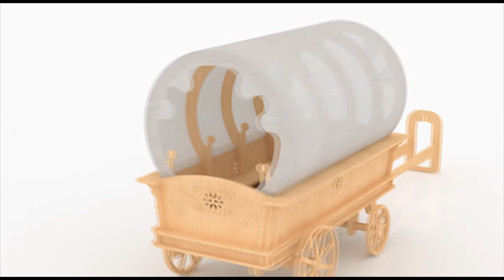Balkan Gypsy Wagon 3d puzzle laser cut or Scroll saw pattern plans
is proud to presnet our new original series of Authentic and Magical Gypsy wagon Patterns or plans for CNC routers Laser cutters or Scroll saws
these are high quality CAD drawn DXF files with full color assembly Guides
THIS MODEL IS THE BALKAN GYPSY WAGON